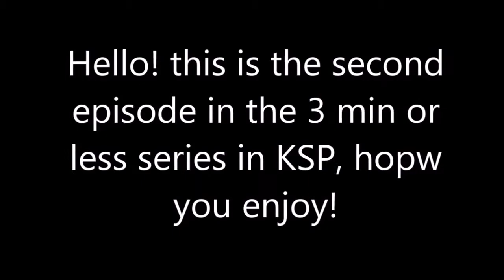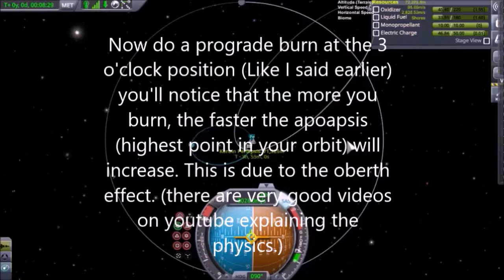KSP- Flyby The Mun In Less Than 3 Minutes!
This video Is a continuation of the "3 minutes or less" series. In this series, I will be doing KSP tutorials in less than 3 minutes.
I upload on Tuesdays at about 8 pm.